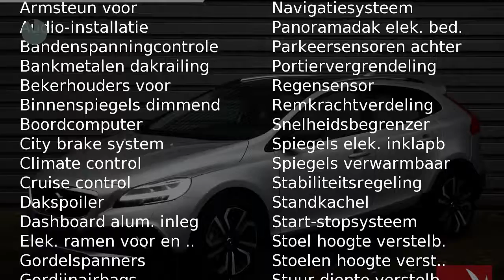Volvo V40 T3 152PK Nordic+ Luxury - 18" - Panoramadak